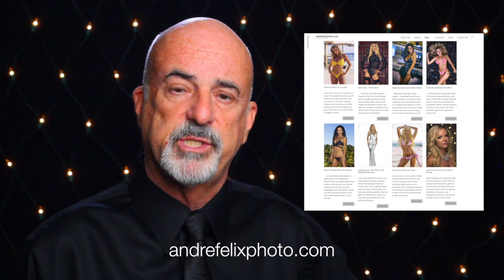April Scott Reuse of Costumes & Clothing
The Story Behind how I photographed these images and what it takes to make a great photograph. I also talk about the reuse of Costumes & Clothing. It could be time to start your collection of Clothes and Props.